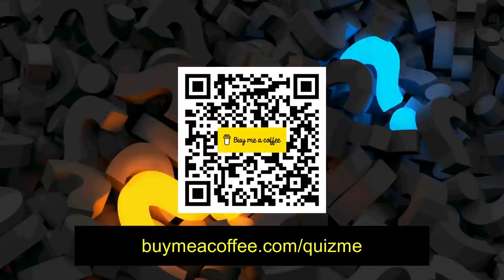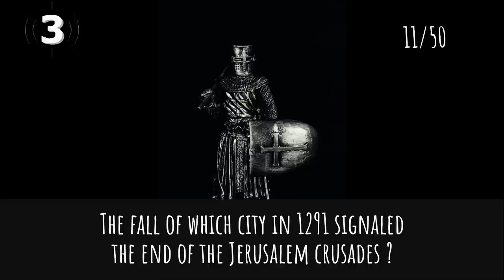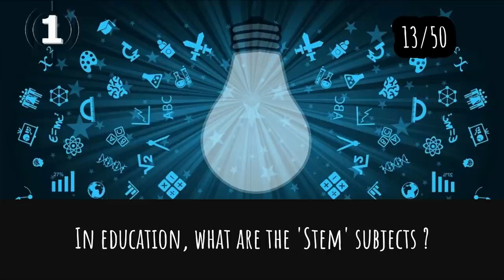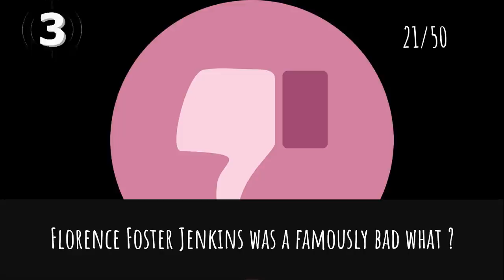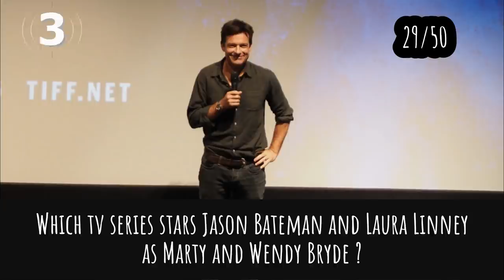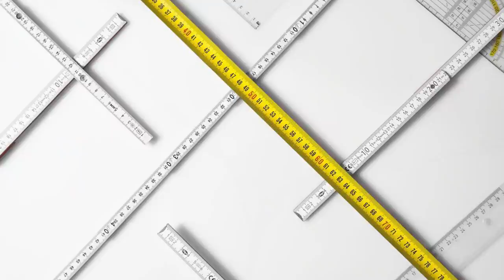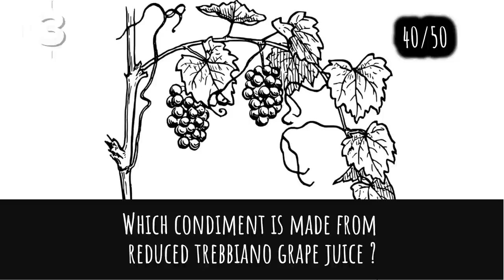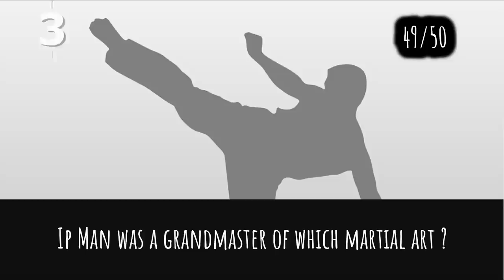General Knowledge Quiz Trivia #74 | U-Boat, Crow, Compact Disc, Celebrity Instagram, Capitol Hill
- U-boat
- The crow
- Compact Disc
- Celebrity instagram
- Blood pressure device
- Statue in Capitol Hill building

If you wish to donate a one-off token, you can contribute through